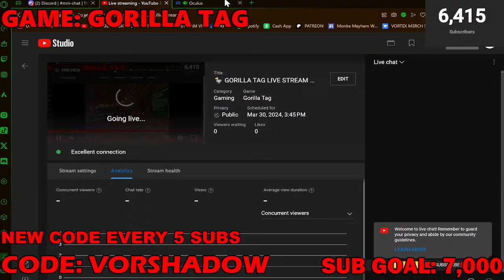🦤 GORILLA TAG LIVE STREAM 🦤 PLAYING WITH VIEWERS 🦤 MINIGAMES/CODES 🦤 7K SUBS 🦤 SUBSCRIBE 🦤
Editor: Blender-Z

Editing Software: OBS Studio

Published and starred by: @VORSHADOW